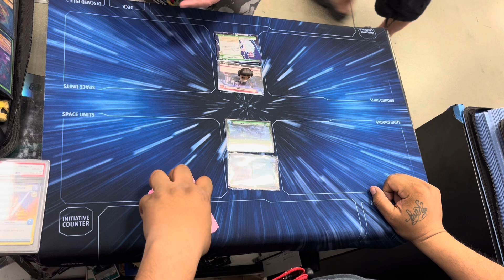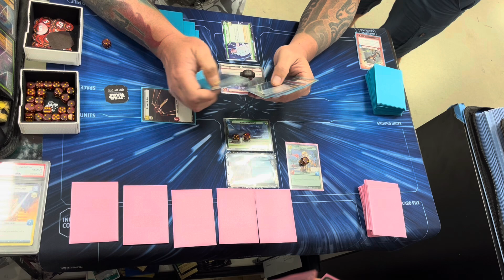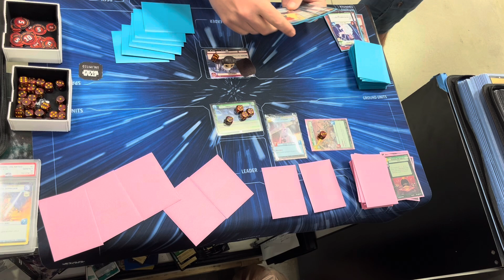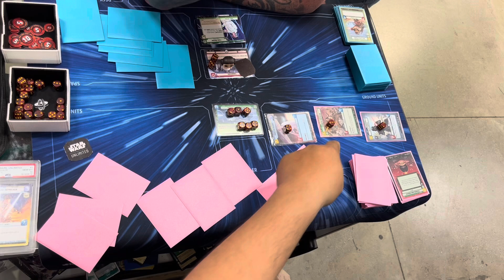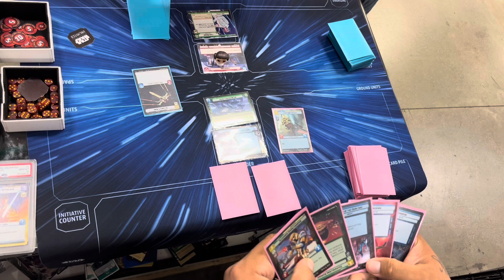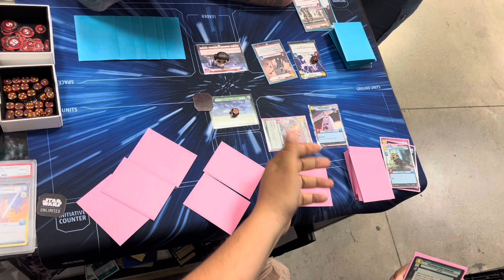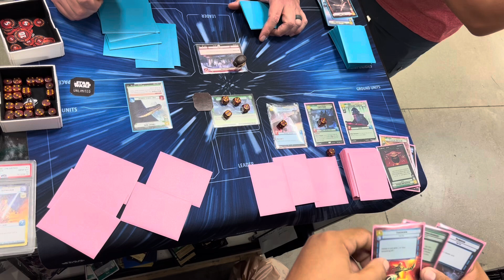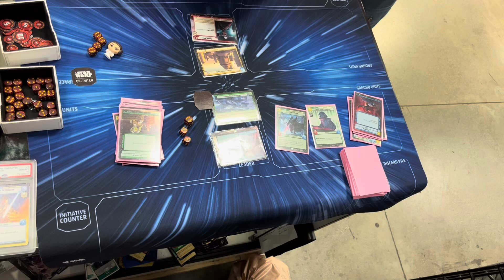Star Wars Unlimited Krennic Control gameplay 1k Champion DarthJarJar_MasteroftheDarkside vs JediJbei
JediJbei follow on ig Connectandplsy.gg

Darthjarjar_masteroftheDarkside follow on ig Luckygamingtcg